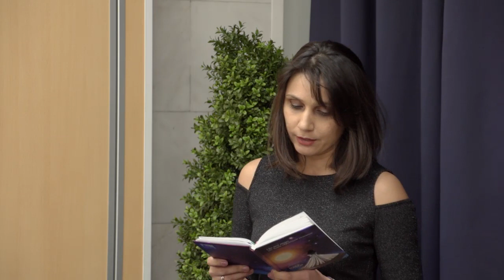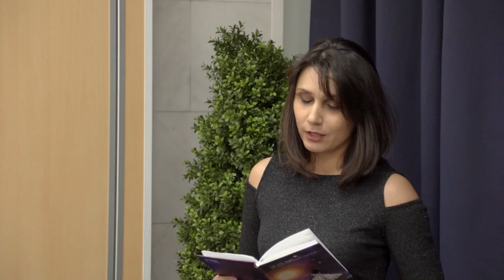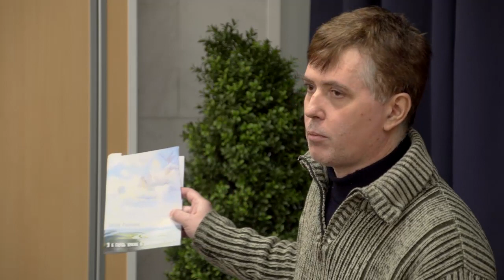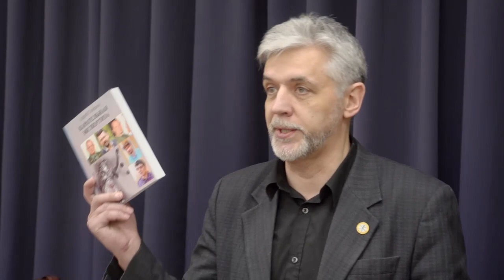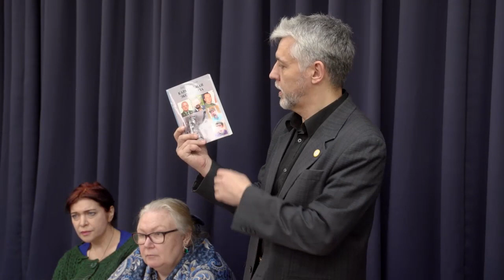Конференция РНФ. Политзаключенные, выборы и русский дух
28 января 2018, Москва